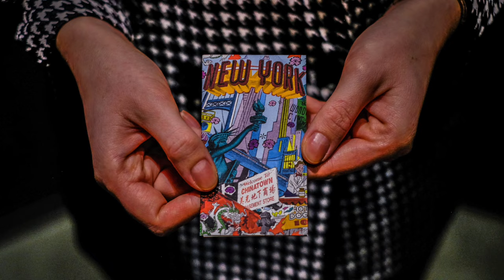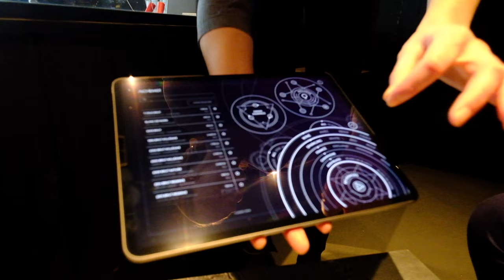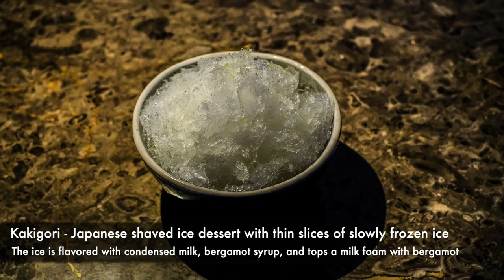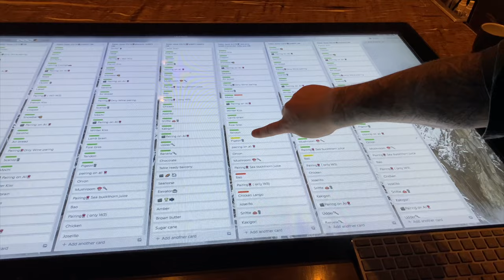THE ALCHEMIST EXPERIENCE: 50-course dinner at the WORLD'S MOST AMAZING RESTAURANT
​Restaurant Alchemist is one of the world’s most unique restaurants. Alchemy is an ancient practice, shrouded in mystery and secrecy. Its practitioners looked for a way to turn lead into gold. Rasmus Munk does quite the same at his restaurant Alchemist, but instead of turning lead into gold, the chef turns a meal into gastronomic theatre. The new Alchemist redefines the term “experience dining”. During a culinary ride with up to 50 culinary impressions in different areas, guests are guided on a journey through Rasmus Munk’s culinary dream. A form of gastronomic theatre that has not been seen before and which will impress even the most experienced gourmet lovers. A must, plain and simple.